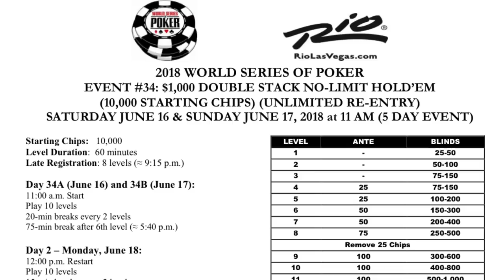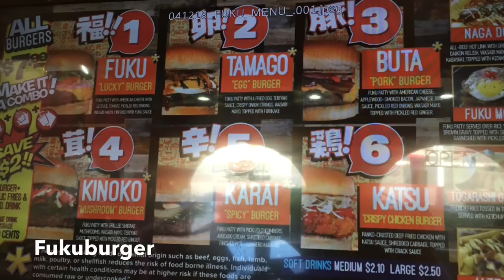WSOP $1,000 Tournament $5,130,000 Prizepool!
World Series of Poker $1,000 Double Stack New Event!
Use bonus code BOSKIAPP for $80 off, BOSKIEXP for $150 off